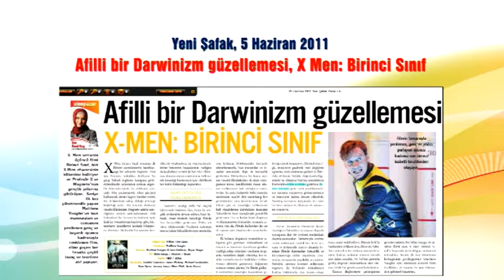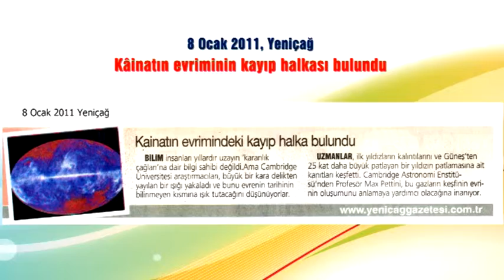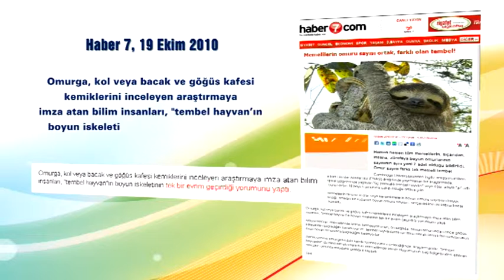EVRİM İSTENİLİRSE - EVRİM SADECE HABERLER İSTENİLİRSE GÖSTERİLECEK